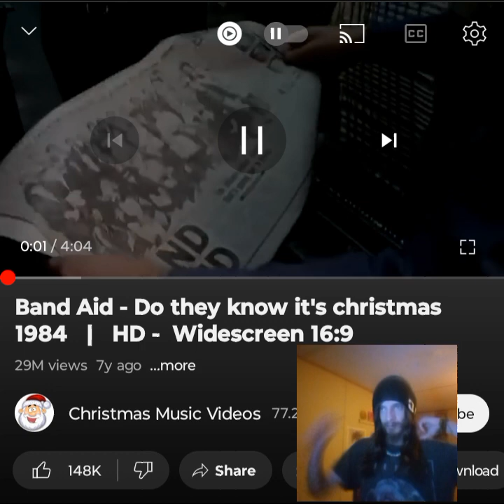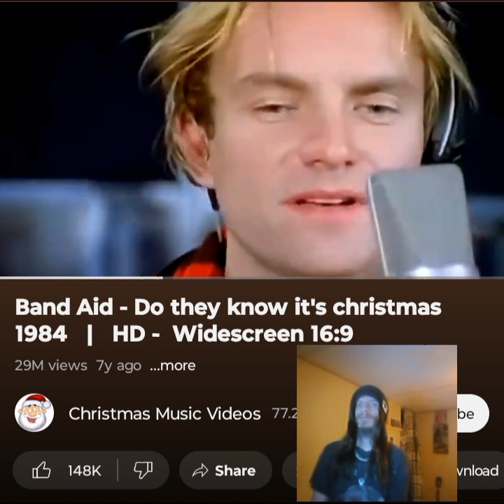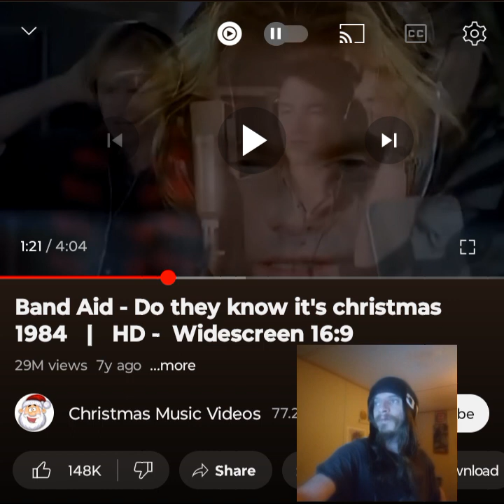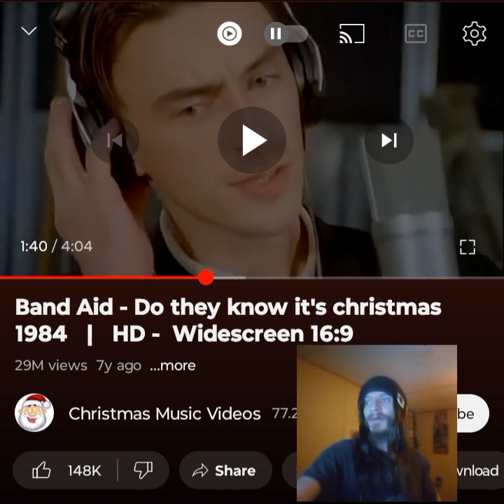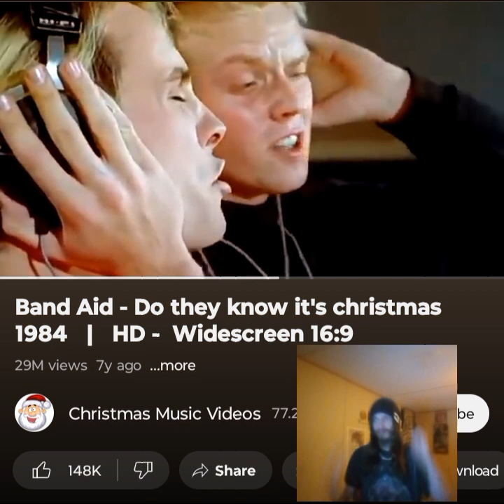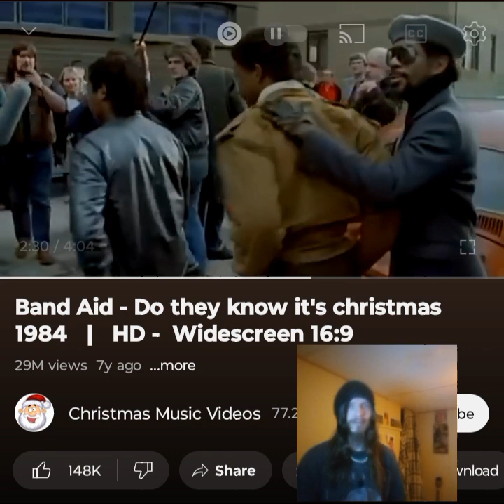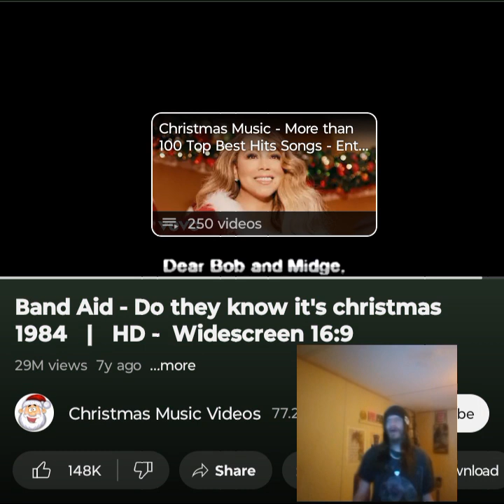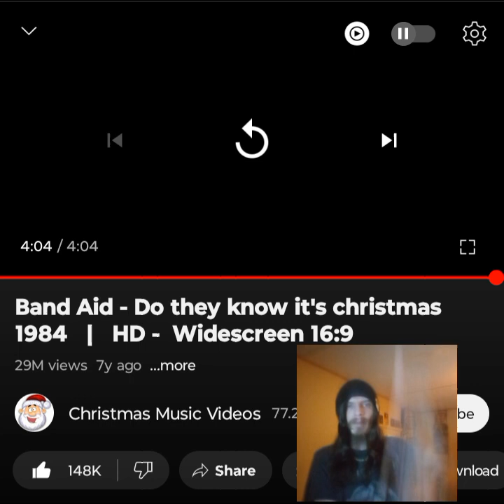BANDAID- DO THEY KNOW IT'S CHRISTMAS? THIS SONG PROVIDED RELIEF 💜🖤 INDEPENDENT ARTIST REACTS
It's beautiful that this song raised so much money for relief programs. I enjoyed the video a lot. Shoutout @peaked_aussie  for this request. I appreciate it. Enjoy. I love you a million 💜🖤